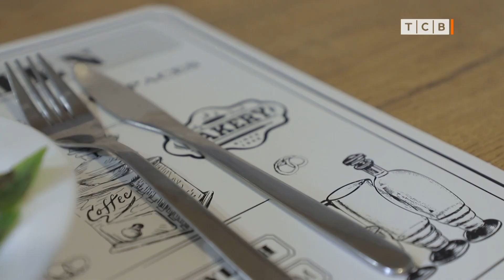Как сэкономить деньги. Лайфхак для холодильника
Лайфхак для кухни, который поможет сэкономить деньги, время и силы. Контейнер «прямо сейчас».